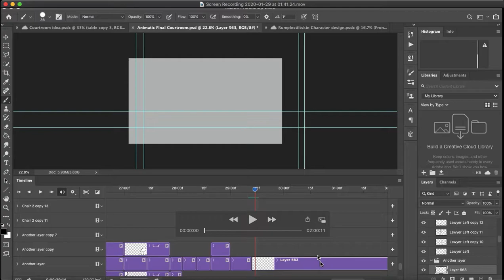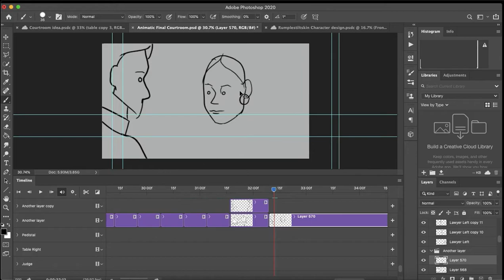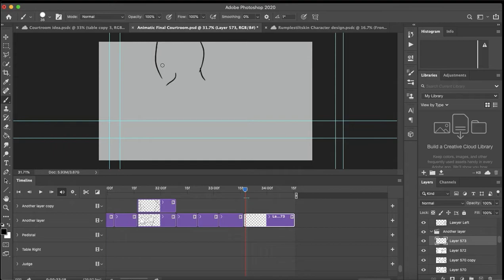Animatic: Screen recording of Process Development Part 17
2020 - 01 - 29 at 01.41.24
Original duration: 02:00:11

On Adobe Photoshop